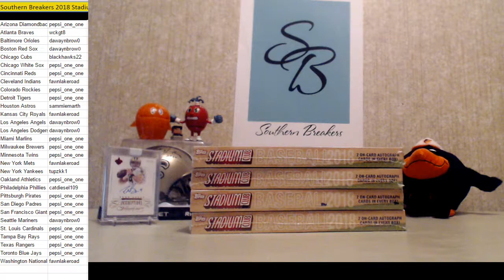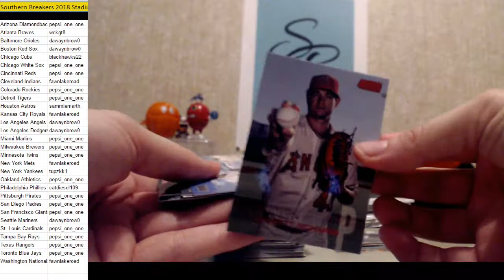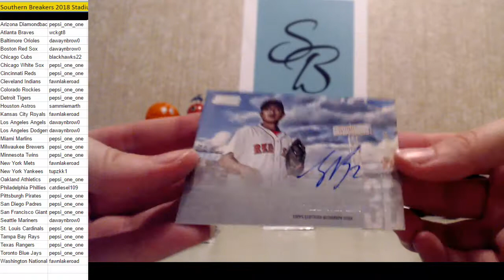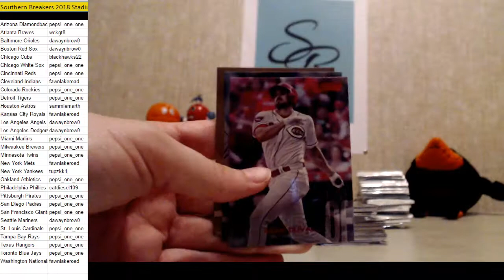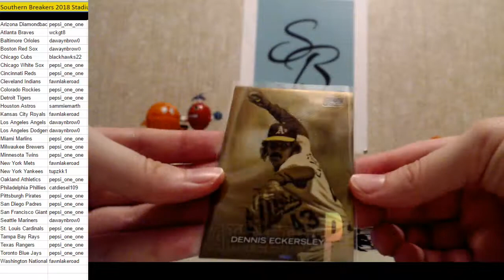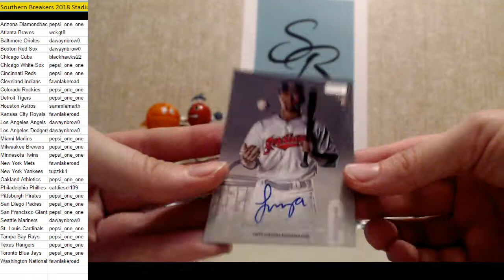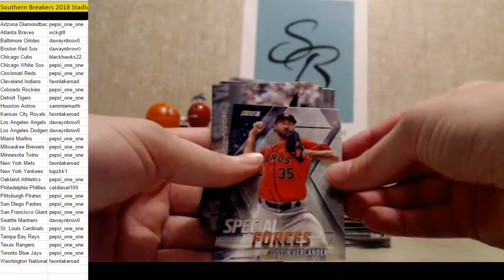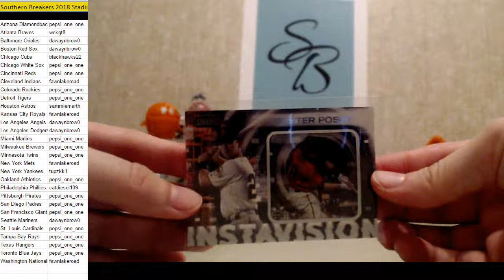eBay 2018 Topps Stadium Club 4 Box 7/1/2018